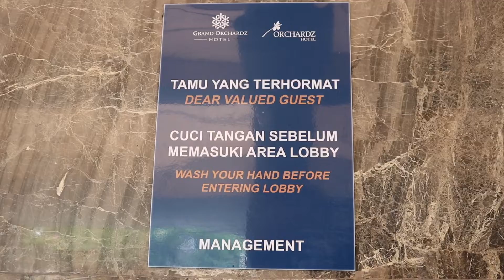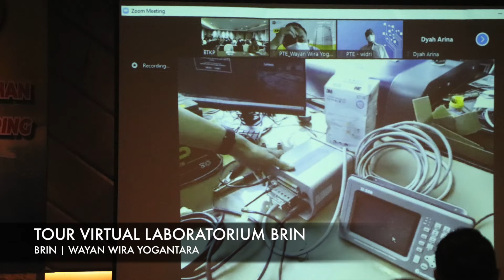Bimbingan Teknis Pengujian Peralatan Pencegahan Pencemaran (OWS &OFE) 16-17 FEB 2022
KawanLaut Tanggal 14-15 Februari 2022 Balai Teknologi Keselamatan Pelayaran mengadakan Bimbingan Teknis tentang Pengujian Peralatan Navigasi AIS & EPIRB yang diselenggarakan di Hotel Grand Orchardz Kemayoran, Jakarta.

Kegiatan ini di hadiri oleh beberapa nara sumber yang bersedia membagikan pengetahuan dan informasi kepada Balai Teknologi Keselamatan Pelayaran.